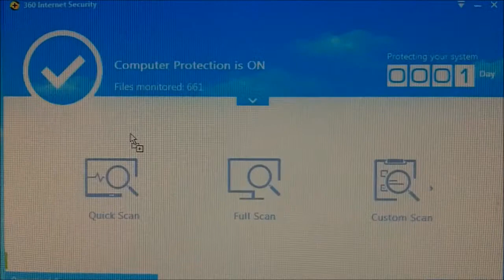ig33ku - AntiVirus Test: 360 Internet Security 2014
Ok lets start 2014 with 360 Internet Security (Feb 20th 2014).